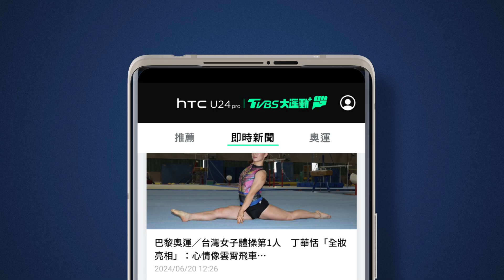《 TVBS大運動+ APP 》100%運動新聞！一起挺中華隊！